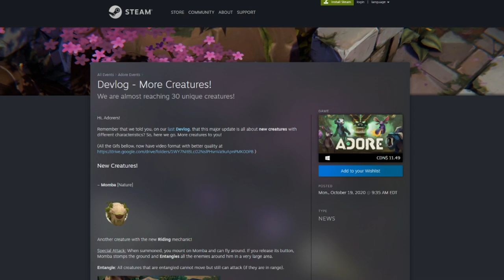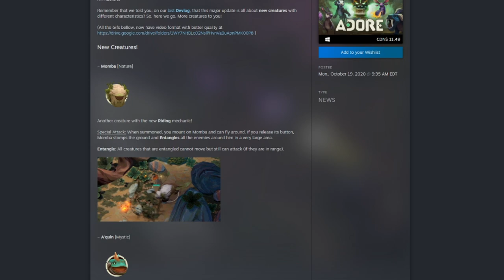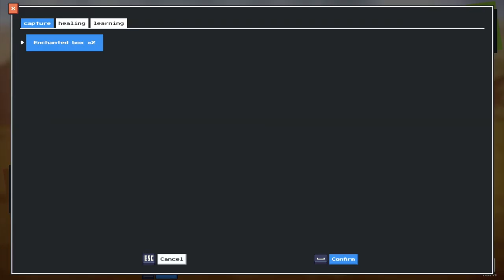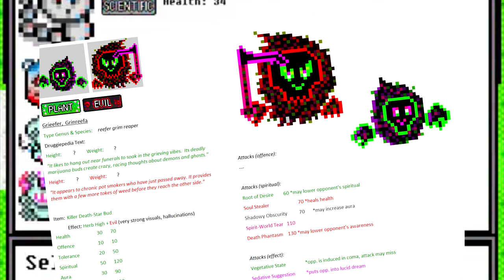Monster Tamer News: Exclusive Monster Crown Reveal, New Release Dates, New Cassette Beasts and More!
Today marks the 25th episode of Monster Tamer News! Even better than that is that we have two brand new monster crown monsters to show off, official release dates for Monster Sanctuary Full Access, Siralim Ultimate's Beta and Necromancer's gift Alpha. Two new Cassette Beasts, a new Abomi, as well as some items to go alongside it and more!

Avatar: Bisloba